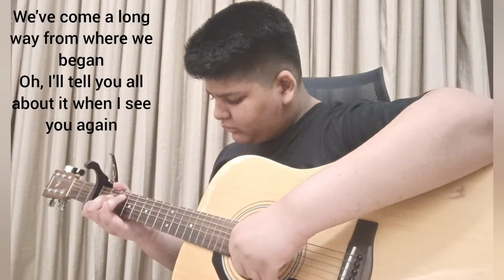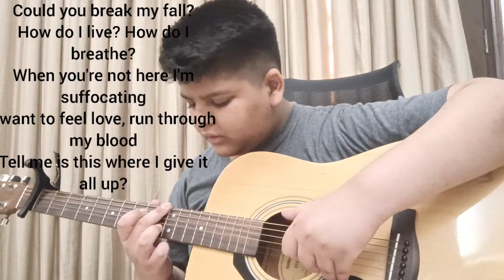1 GUY 30 SONGS (Fingerstyle Guitar) Arav Mangla (aksh baghla)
Adapted from Aksh Baghla 1 Guy 30 voices